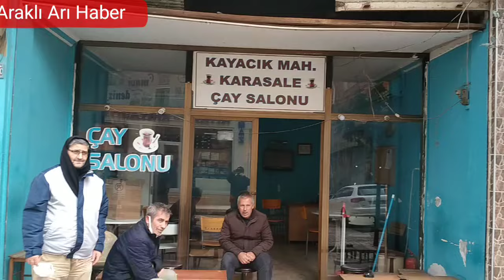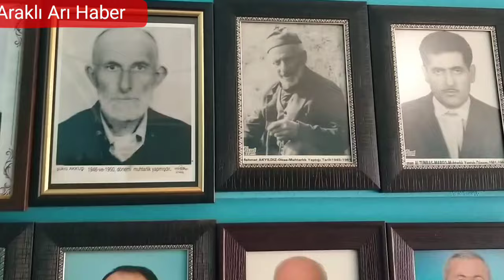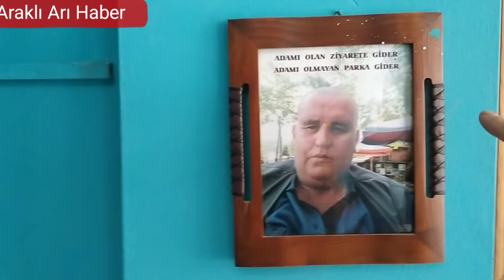Araklı Kizirnos Kayacık Köyü Tanıtım Videosu Drone Görüntü